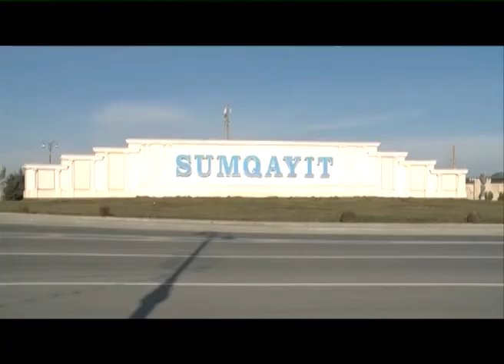KISI CANINA QESD ETDI